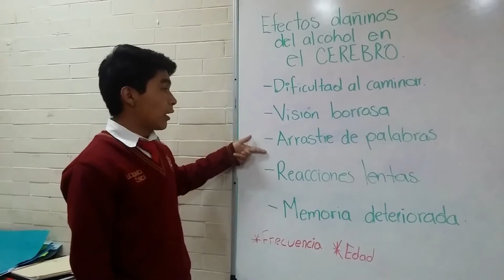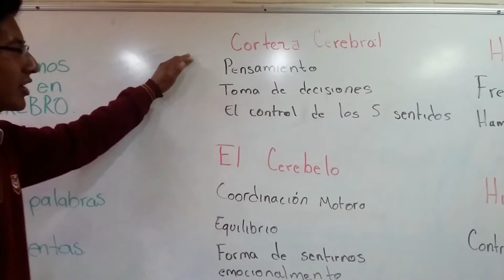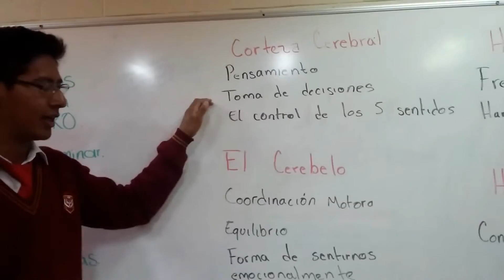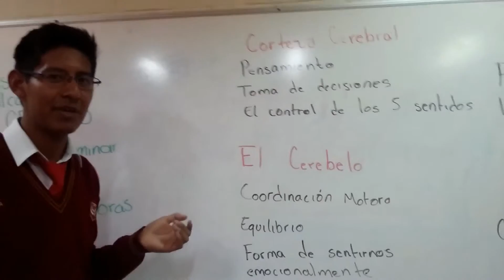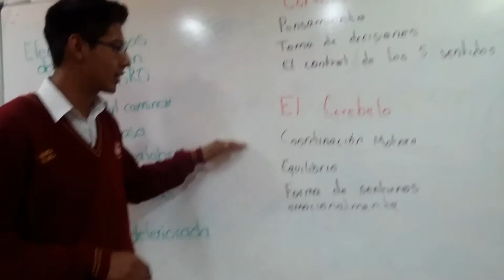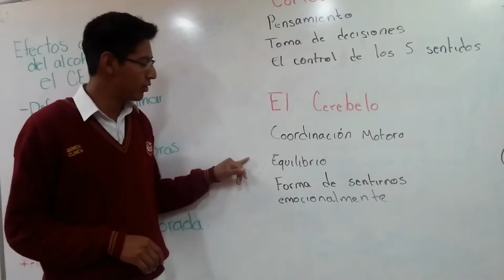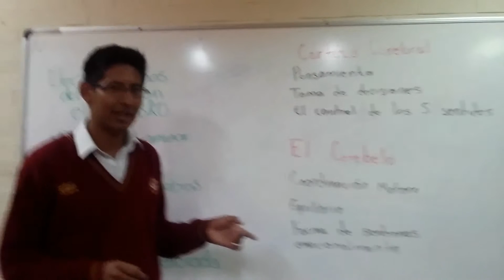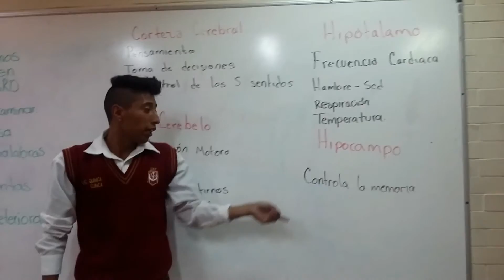ALCOHOLISMO EFECTO EN EL CEREBRO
Q.C 1° "B"